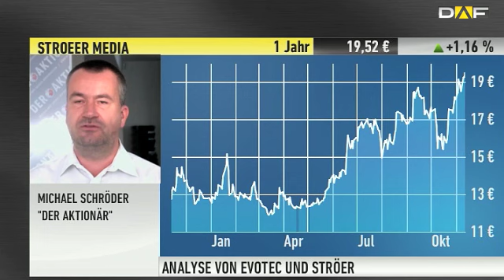DER AKTIONÄR-TIPP: Evotec - "Enger Stoppkurs sinnvoll" / Ströer - "Kaufen"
Börsentäglich präsentiert Michael Schröder, Redakteur des Anlegermagazins DER AKTIONÄR, die wichtigsten Nachrichten aus der Welt der Börse und gibt dazu Empfehlungen ab.